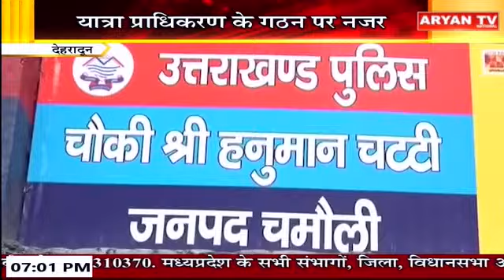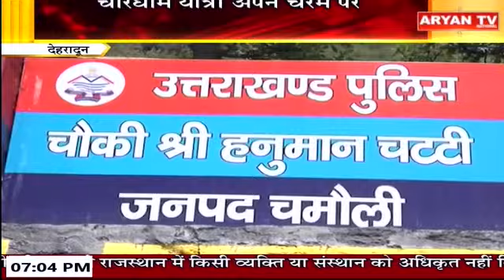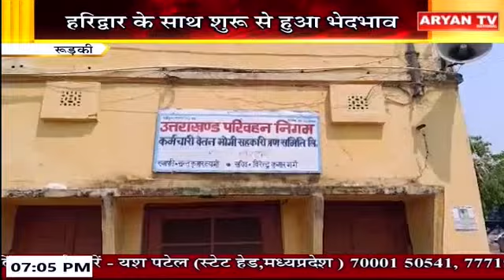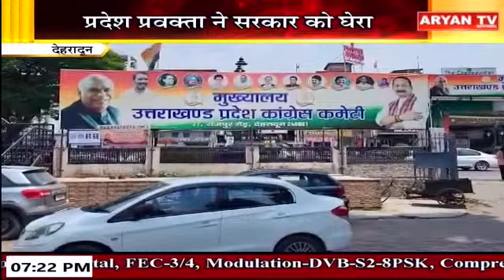Uttarakhand News Bulletin || 7 PM || 16 May, 2024 || Aryan TV